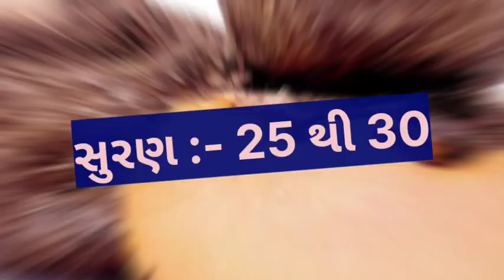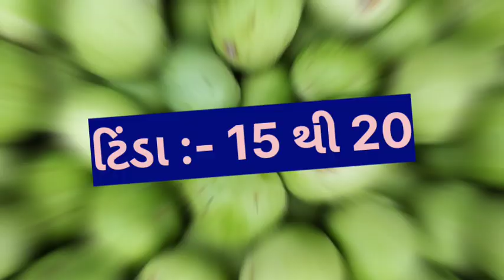આજે ભાવ મા થોડોક વધારો. // today vadhvan wholesale vegetable market price // 12-09-2023 //